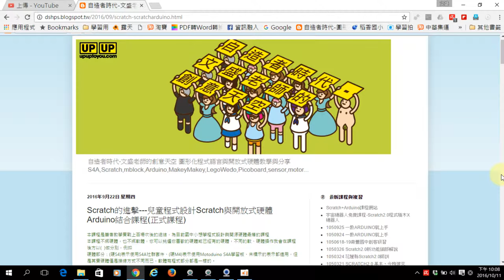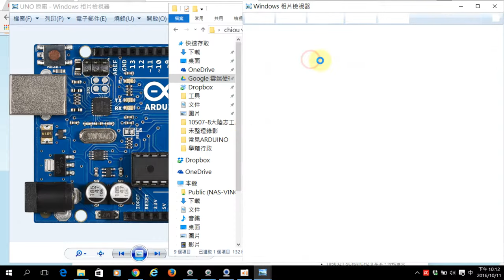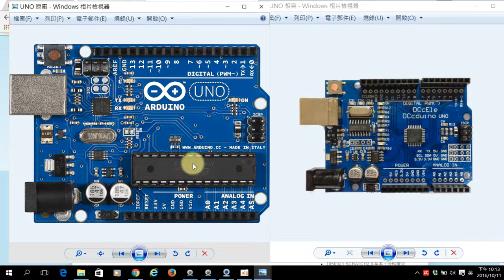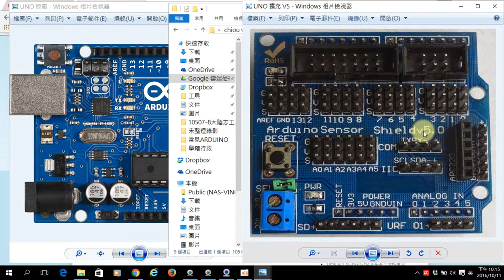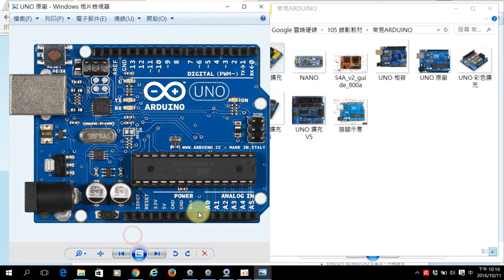1051011-01 Arduino與擴充板簡介